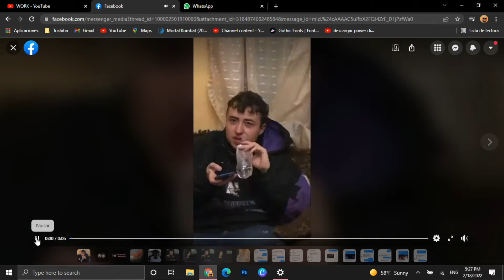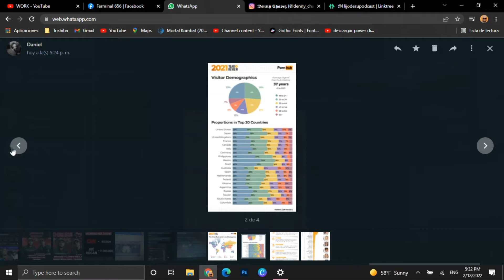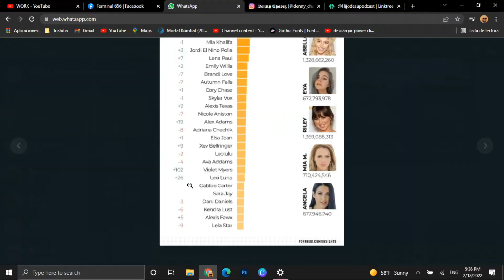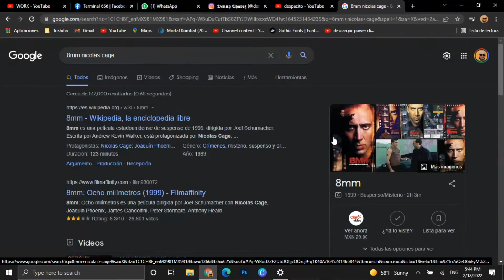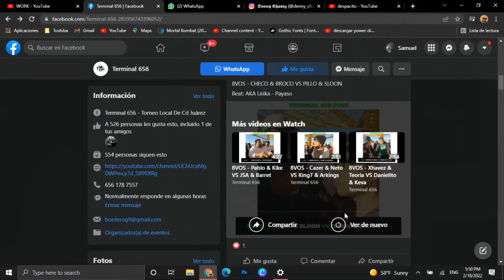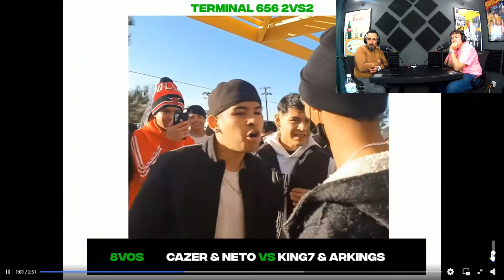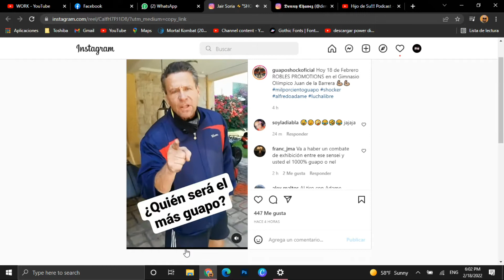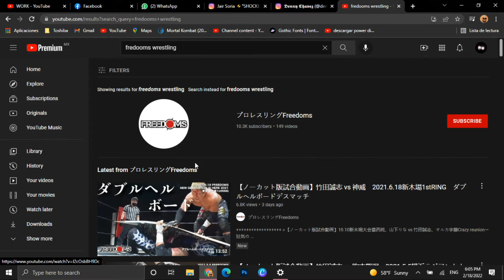Hijo de su!!! Podcast #30 Y el chupistream apa!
Llegamos a los 500 subs y el chupistream ya es historia!!! Con la cruda a flor de pile y con mucho agradecimiento a la gente que nos apoya, aquí les vamos a platicar de lo que nos acordamos o no nos acordamos y otras cosas mas!!!